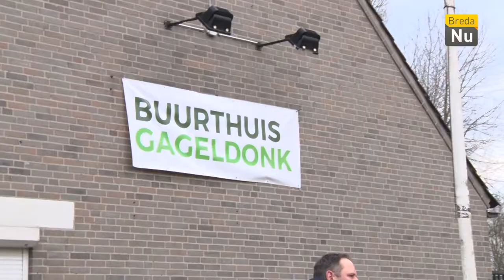Breda in Beeld: Pasen in het Buurthuis Gageldonk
Het buurthuis Gageldonk organiseerde een paasevenement voor de kinderen.